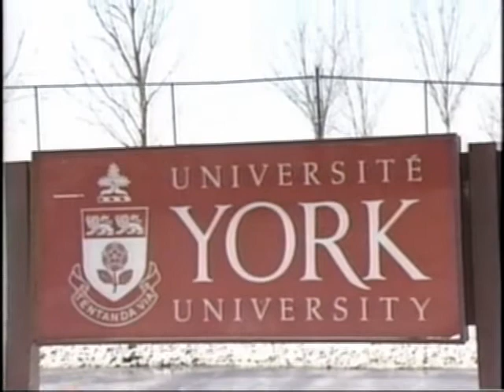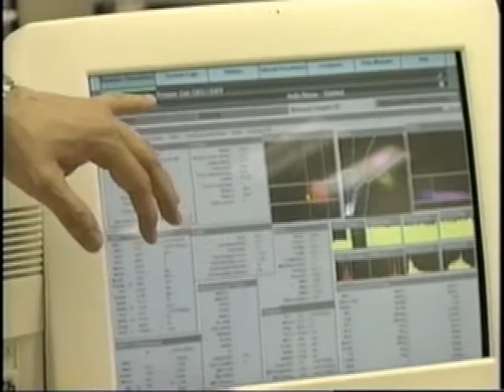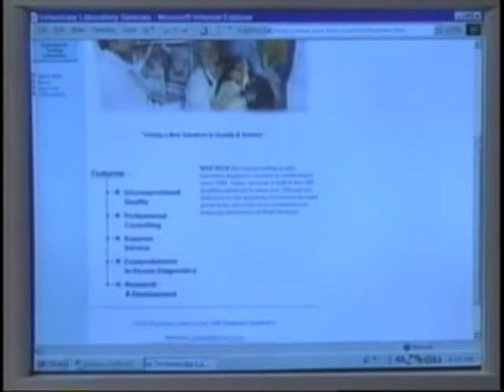NPA 2000 Alfred.avi SfCarchive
Dr. Alfred F. Choo (Entrepreneurship)

Born in China, Alfred F. Choo moved with his family to Guyana before finally settling in British Columbia when he was 15 years old. The son of a small business owner, who often helped his father run the family grocery store, Alfred Choo was destined to become an entrepreneur.

Alfred Choo completed his B.Sc. in Biochemistry, studying under Dr. David Suzuki at the University of British Columbia. He continued his studies at York University where he earned a Ph.D in Molecular Biology and Neuroscience. Despite a teaching offer from the US, Dr. Choo decided to remain in Canada and began work as a Health Scientist for the Ontario Ministry of Health.

Dr. Choo founded the Vita-Tech Laboratories in 1984 to address the need for a faster and more effective means of providing testing services to the veterinary community. Starting with capital borrowed from his parents and relying on his own expertise and the assistance of one technician and one driver, Dr. Choo has developed his organization into Canada's largest laboratory for diagnostic testing to the veterinary field. The company currently employs more than 127 people and has earned a prominent reputation in North America for its DNA diagnostic procedures. The laboratories provide services to veterinary practitioners and corporate clients including universities, feed manufacturers, contract research firms, pharmaceutical companies, livestock producers, processing facilities, and many others.

Vita-Tech Laboratories pioneered the development of a fully integrated Laboratory Information System with a direct computer interface to the lab's testing equipment. With wide-ranging applications in the broader diagnostic community, this unique product is of great interest to clinics and hospitals. As a result, Dr. Choo created Techno-Labs, now known as Triple G Systems. In 1999, Triple G was selected as one of Toronto's 50 fastest growing high technology companies.